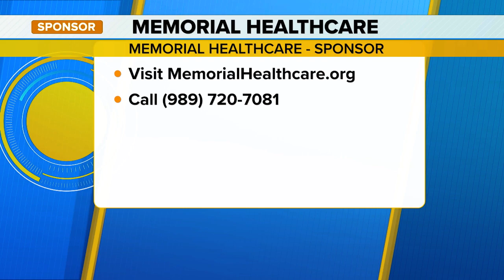ABC12 Wellness Wednesday: Sarah McNamara, MSA, Memorial Healthcare Wellness Center (8/16/23)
To learn more about Memorial Healthcare, visit MemorialHealthcare.org.